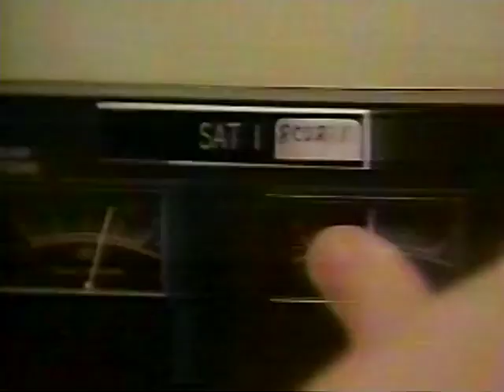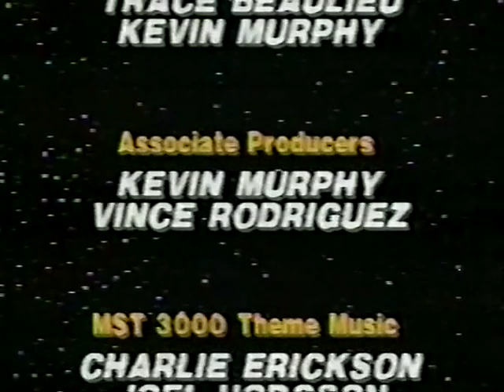MST3K K08-Gamera vs Guiron (HQ)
In the beginning, there was KTMA. And it was...rough, but it had its moments towards the end. Yes, the primordial ooze of MST3K. Coming to you from  the Twin Cities' lowest rated UHF station for one season in 1988-89 before MST3K went national.
For 30 years, the KTMA episodes have been hard to watch for MSTies. And not just because of the quality of the show itself, it was LITERALLY hard to watch. And hear. Existing and widely circulated taped copies were multiple VHS generations old, the picture dark and muddy, had stretching and blurring and tape hits, and static-y, fuzzy sound.
No more. I've sourced the best available copies for the best-looking video, cleaned up the audio myself, and am uploading them to Youtube for MSTies at-large.
Ladies and gentlemen, presenting my newest project: KTMA IN HQ!
Don't worry, the Broadcast Editions aren't going anywhere and will return soon.

We're almost certainly never getting full-pristine KTMA episodes off the original master tapes, but that's no reason these episodes have to be intolerable to watch.
The episodes I'm going to uploading are MILES better than the DAP versions widely circulating here on Youtube. Open one and compare. These will have better color, picture quality, resolution and sound.